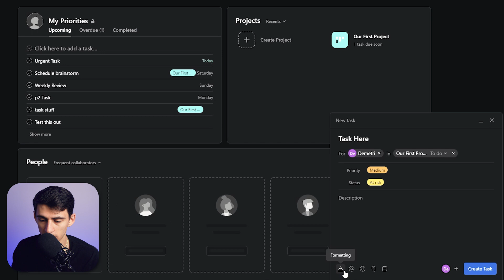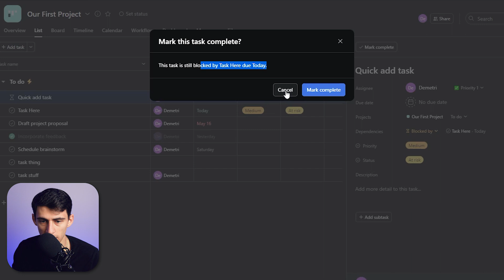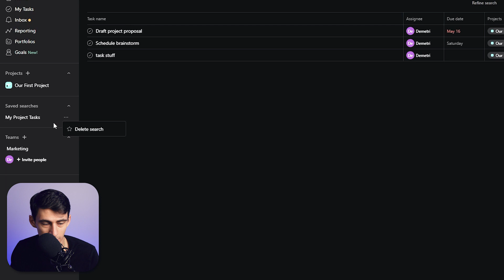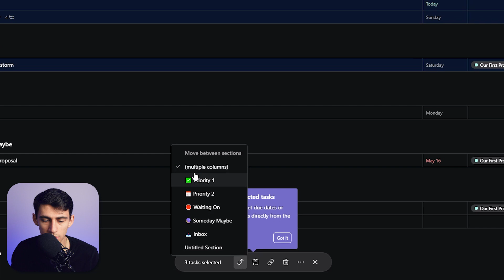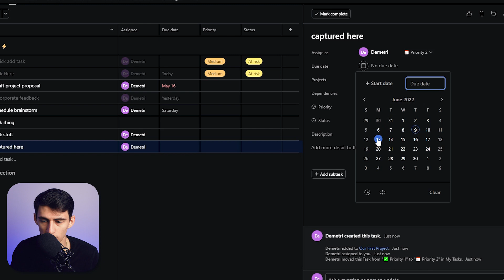5 Asana Tricks You Didn’t Know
These Asana tricks are going to blow your mind! I’ve been using Asana at my work recently and have found features while using it that I didn’t know existed and neither did my coworkers! By using these tips and tricks in Asana you will increase its functionality and your own personal productivity! Let me know your thoughts on Asana and this video in the comment section down below!

⏰ TIMESTAMPS:
0:00 - Quick Add
1:10 - Dependencies
1:49 - Saved Searches
2:40 - My Tasks GTD
4:10 - Moving Sections